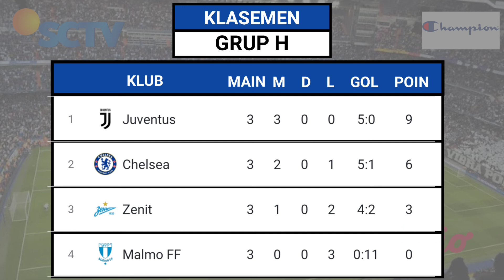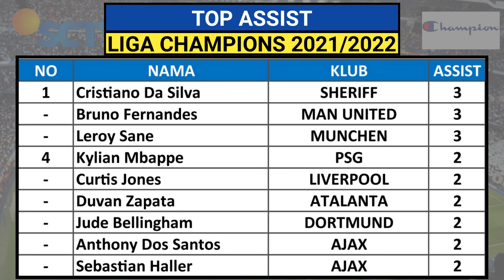JADWAL LIGA CHAMPIONS 2021 MATCHDAY 4 ~ LIVERPOOL VS ATLETICO | ATALANTA VS MANCHESTER UNITED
Jadwal Liga Champions Malam Ini Jadwal Liga Champions Matchday 4
Jadwal Liga Champions 2021/2022 UEFA Champions League 2021/2022
Jadwal Liverpool VS Atetico
Jadwal Atalanta VS Manchester United Berikut Hasil Pertandingan Liga Champions 2021 Serta Daftar Klasemen, Top Skor, Top Assist Dan Daftar Clean Sheets Berikut Jadwal Liga Champions 2021/2022 Matchday 4 Jadwal Liga Champions Matchday 4 2021 Rabu 3 November 2021 Live SCTV WOLFSBURG VS SALZBURG MALMO VS CHELSEA MUNCHEN VS BENFICA DYNAMO KYIV VS BARCELONA VILLARREAL VS YOUNG BOYS ATALANTA VS MANCHESTER UNITED SEVILLA VS LILLE JUVENTUS VS ZENIT Jadwal Liga Champions Matchday 4 2021 Kamis 4 NOvember 2021 Live SCTV AC MILAN VS PORTO REAL MADRID VS SHKAHTAR D LEIPZIG VS PSG LIVERPOOL VS ATLETICO DORTMUND VS AJAX SHERIFF TIRASPOL VS INTER MILAN MANCHESTER CITY VS CLUB BRUGGE SPORTING CP VS BESIKTAS
Hasil Pembagian Grup Liga Champions 2021/2022

GRUP A

1. PSG
2. MANCHESTER CITY
3. CLUB BRUGGE
4. RB LEIPZIG

GRUB B

1. LIVERPOOL
2. ATLETICO MADRID
3. PORTO
4. AC MILAN

GRUP C

1. AJAX
2. DORTMUND
3. SPORTING CP
4. BESIKTAS

GRUP D

1. SHERIFF TIRASPOL
2. REAL MADRID
3. INTER MILAN
4. SHAKHTAR DONETSK

GRUP E

1. MUNCHEN
2. BENFICA
3. BARCELONA
4. DYNAMO KIEV

GRUP F

1. MANCHESTER UNITED
2. VILLARREAL
3. ATALANTA
4. YOUNG BOYS

GRUP G

1. SALZBURG
2. SEVILLA
3. LILLE
4. WOLFSBURG

GRUP H

1. JUVENTUS
2. CHELSEA
3. ZENIT
4. MALMO

KLASEMEN TOP SKOR
SEBASTIAN HALLER 6

TOP ASSIST CRISTIANO DA SILVA 3

Pertandingan Liga Champions Juga Dapat Disaksikan Di : SCTV Champions TV 1 2 & 3 Aplikasi Vidio UseeTV Pay TV First Media